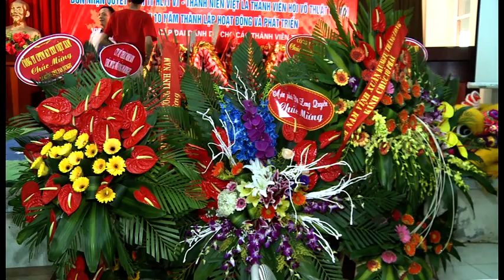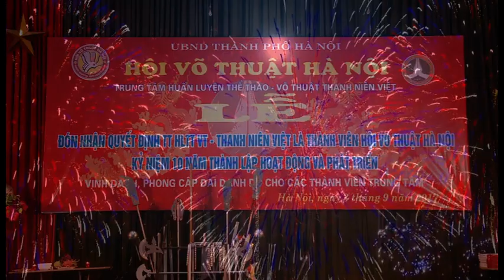LỄ ĐÓN NHẬN QUYẾT ĐỊNH LÀ THÀNH VIÊN CHÍNH THỨC CỦA HỘI VÕ THUẬT HÀ NỘI .Phần 4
VÕ ĐƯỜNG VIỆT NAM KUNGFU